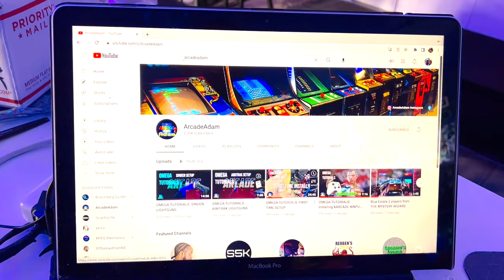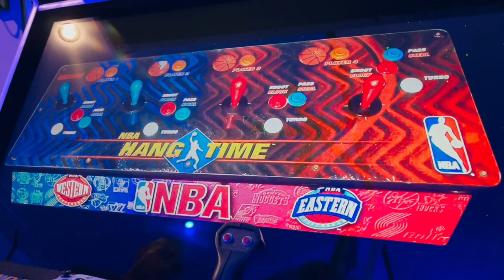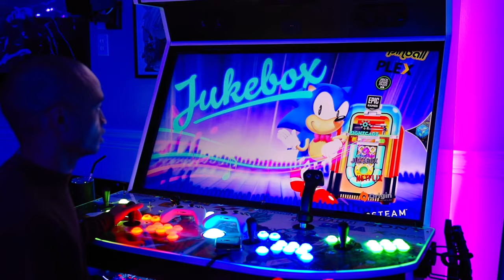Extreme Home Arcade Supreme Megacade | Custom 4 Player Review With Omega Drive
Extreme Home Arcade Omega Drive has arrived! Come see the installation and what we think about it. If you didn't know, this arcade has over 40,000 games which is AMAZING! Zach will also be answering some questions about the extreme home arcade supreme megacade. There will also be some gameplay. I've marked some timestamps to easily navigate through this video

0:00 Receiving Omega drive
0:50 Installation of Omega Drive
2:25 Why did you get a megacade?
4:32 What do you like about it?
6:55 What do you like about the omega drive?
8:32 Would you buy it again?
8:51 How is the build quality?
9:32 What is your favorite wheel?
10:15 Dragon Ball Z Fighter
12:51 Defender
14:00 Super Off Road
14:47 Stranger Things Pinball
15:26 Super Mario World
16:36 Tapper
18:00 Time Crisis
18:34 Breakout Recharged
19:25 Golden Tee
19:53 Final Fantasy VII Playstation
22:03 Transformers Human Alliance
23:00 Mario Kart wii

Xo,
Livi

*SHOP IT!

IKEA Swivel Bar Stools-
(ew this is so expensive lol)
Here’s an alternative-

*ABOUT ME:

Hello, My name is Livi, I'm a wife and a mama of three! I love sharing about the family lifestyle, home decor organization, and travel! Please be respectful and kind. Thank you for visiting!

Let’s be friends on instagram!

*SHOP MY BRAND PARTNERS:

*CAMERAS I USE:
Sony A7RII
Sony 55mm Prime Lens
Sony Zoom Lens

*MUSIC DETAILS:

Space Jazz Cafe by The Loyalist